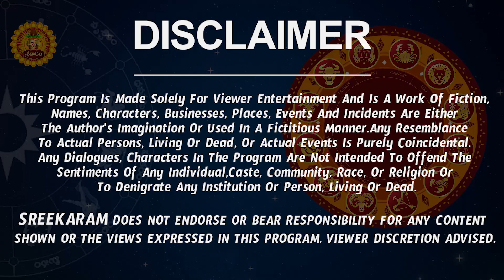మీన రాశి అదృష్ట సంకేతాలు | Meena Rasi Phalalu | Pisces Horoscope 2023 | Nanaji Patnaik | Sreekaram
Watch Meena Rashi Phalalu 2023 | Meena Rasi 2023 Telugu | Meena Rashi Weekly Horoscope

Here is Pisces Horoscope 2023 | 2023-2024 Rasi Phalalu | Meena Rasi 2023 To 2024 Telugu

 meena rasi phalalu 2023,  shyam prasad astrology, meena rasi 2023 telugu, pisces horoscope 2023, meena rashi phalalu 2023